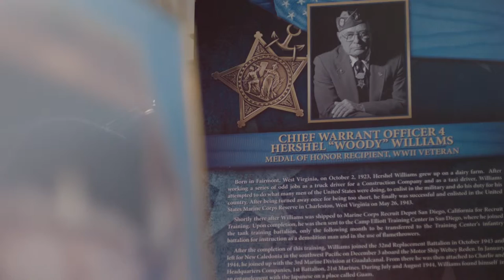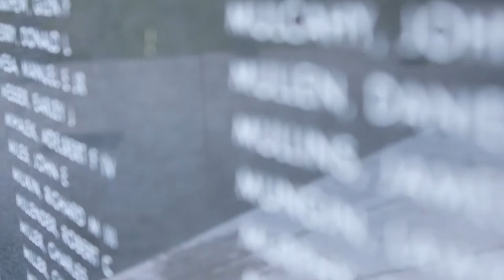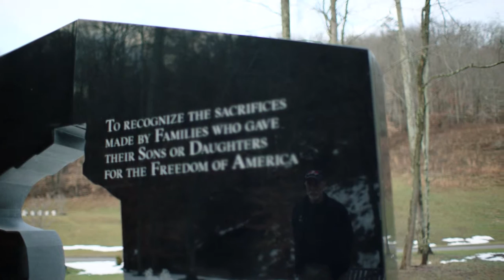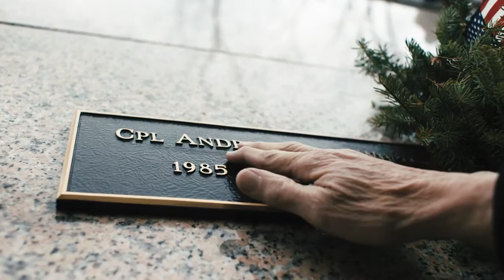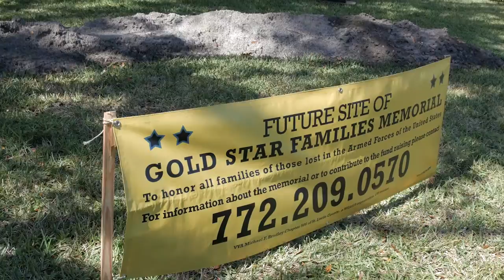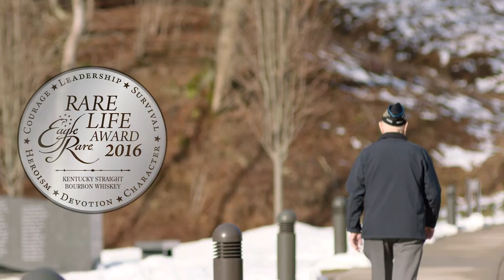“Woody” Williams wins Rare Life Award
Eagle Rare Kentucky Straight Bourbon Whiskey has named Hershel “Woody” Williams of Ona, West Virginia, as the Grand Prize winner of the 2016 Rare Life Award. Eagle Rare will donate $50,000 to Williams’ charity, the Hershel “Woody” Williams Medal of Honor Foundation, and host an awards ceremony in Lexington, Kentucky on February 27, 2016.
The Rare Life Award is an annual recognition program created to honor individuals who exhibit courage, leadership, survival, devotion, character and heroism. Candidates are nominated by friends, family and colleagues. Their stories and photos are posted